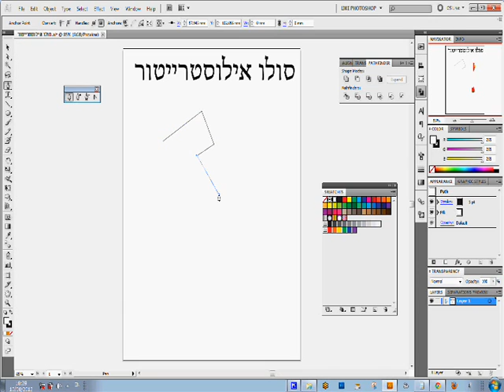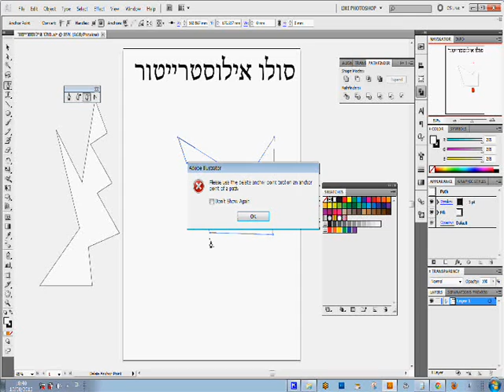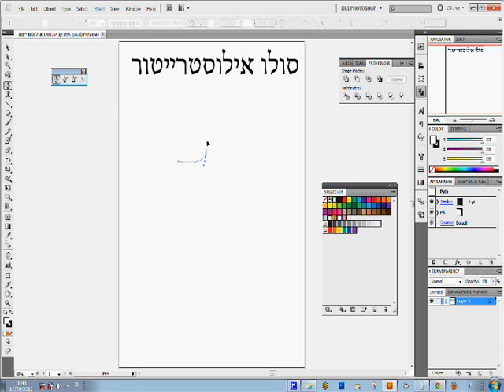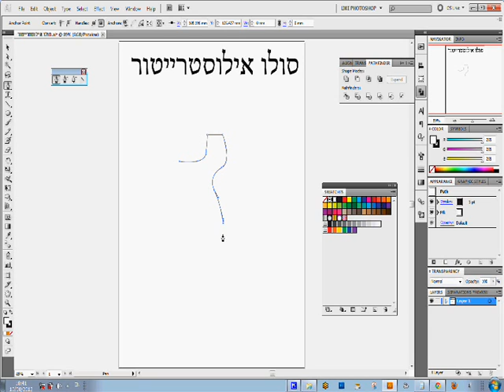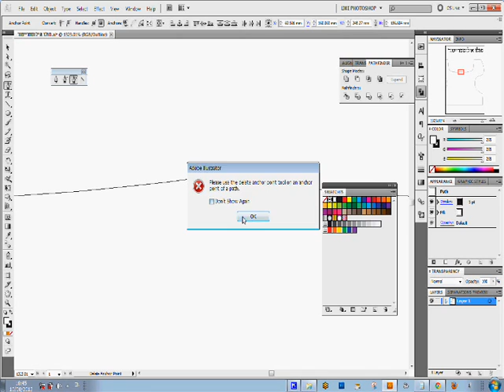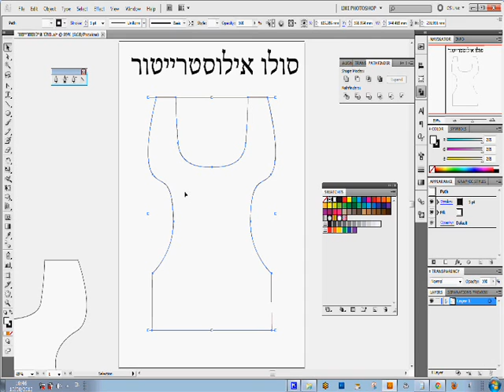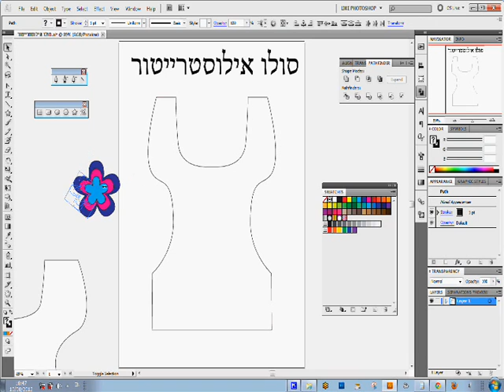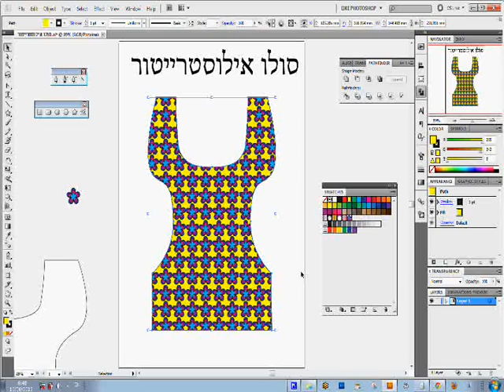מדריכים לאילוסטרייטור הכנת ציור סקיצה לאופנה ללמוד לצייר דגמי אופנה